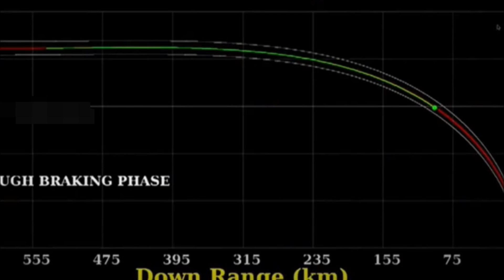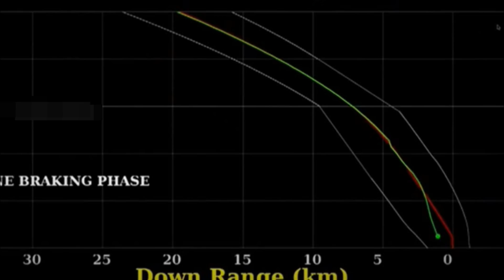চন্দ্ৰযান ২ বিফল হোৱা নাই / Chandrayan 2 / infowithbhagya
ধন্যবাদ।

bye.